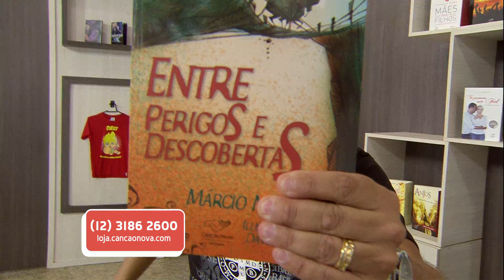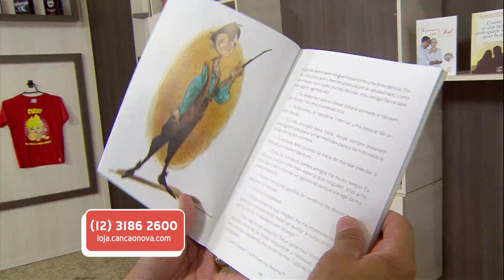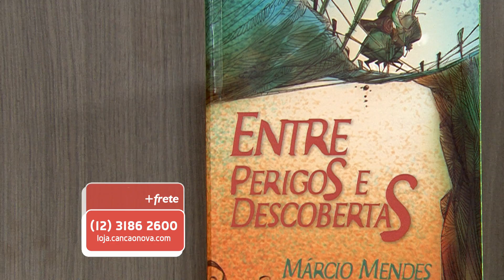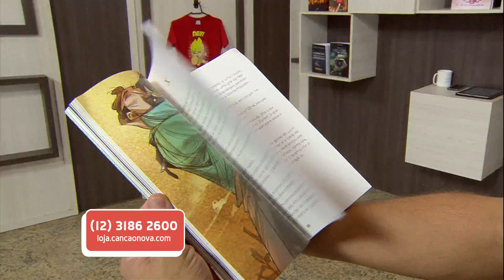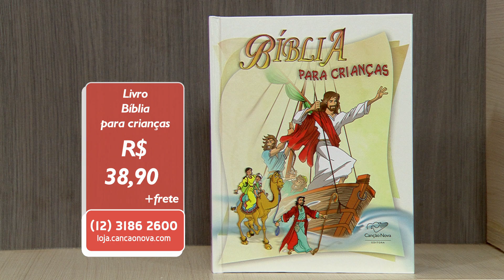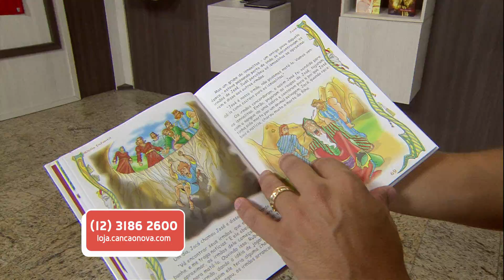Vitrine CN de 15/11/16 - Marcelo Chaves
Marcelo Chaves oferece aos telespectadores dicas culturais de livros, CDs, DVDs e eventos. O ‘Vitrine CN’ tornou-se um canal de divulgação dos produtos Canção Nova; apresenta aos telespectadores da emissora católica muito mais do que produtos, mas sim presentes que evangelizam.